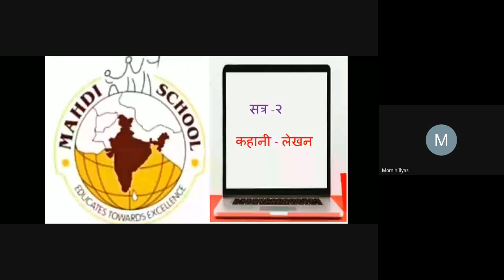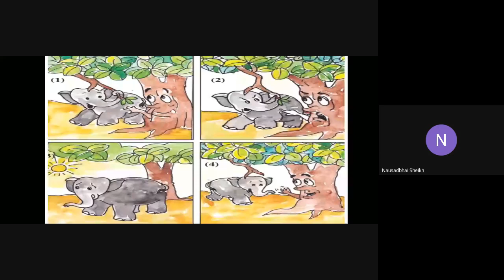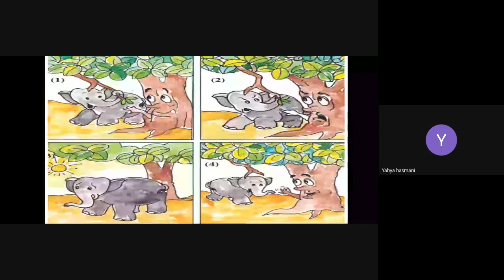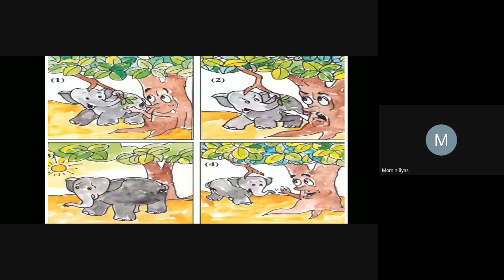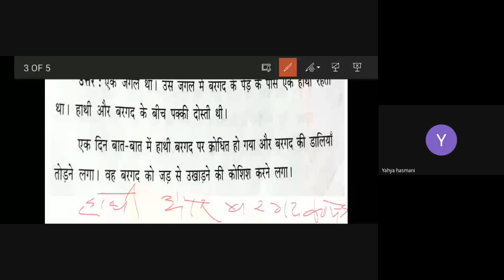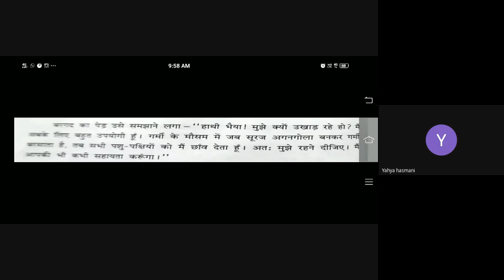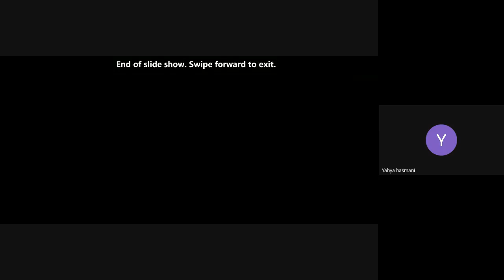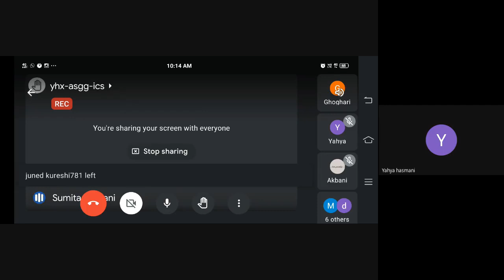5TH B SUB HINDI 18 03 2021